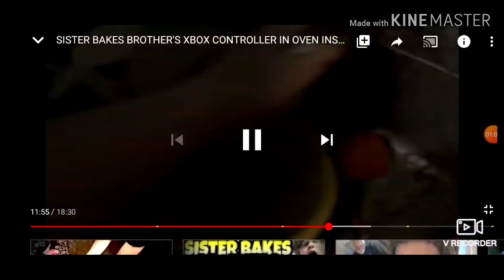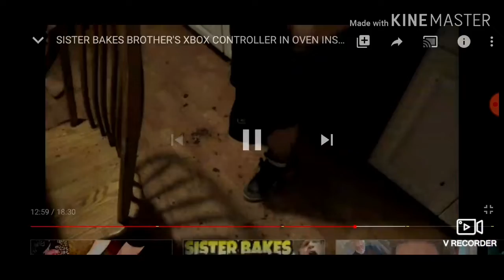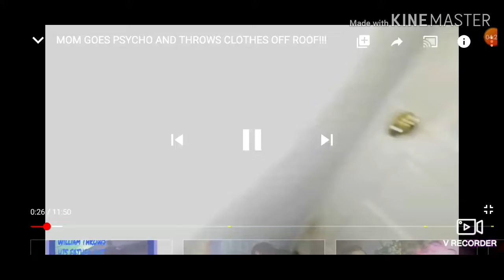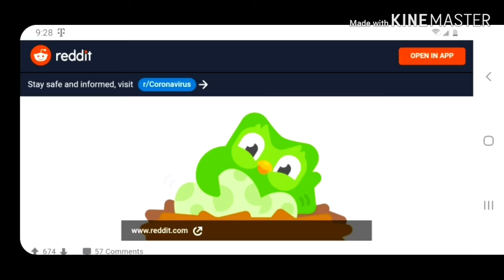Ytp William ruins his family